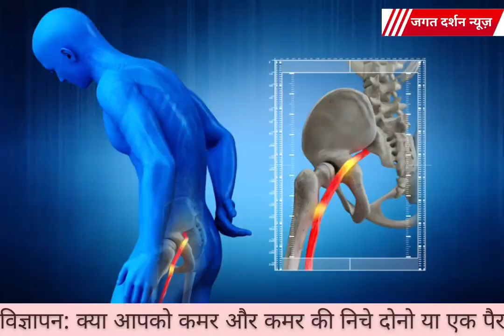शौच करने युवक को पुल से नीचे फेंका! Jagat Darshan News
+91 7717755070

व्हाट्सप्प ग्रुप 1 लगभग फूल हो चूका है।